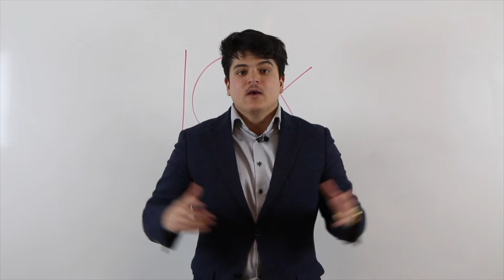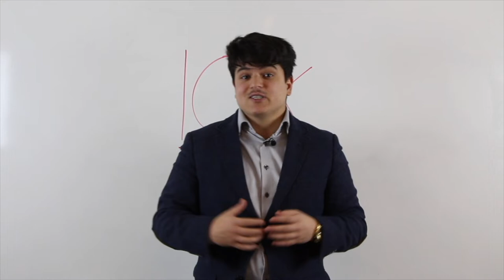Get To Know my Past!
My Name is Patrik Tibor Fredriksen, I am 23 years old, and I love money. I love the things you can do with money, the freedom, the option to help and do whatever you want to do.

On this channel, you will for sure learn real-life strategies on how to make money on the internet, follow me here to gain knowledge to expand and take control over your life.

P.Daddy Promotions are coming to take over in 2020.